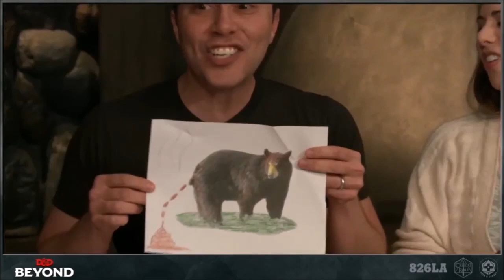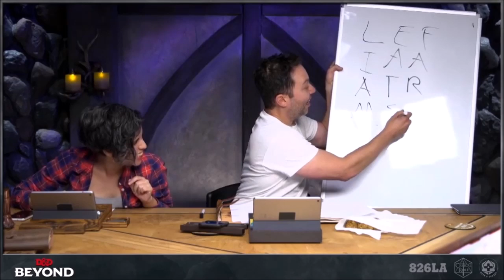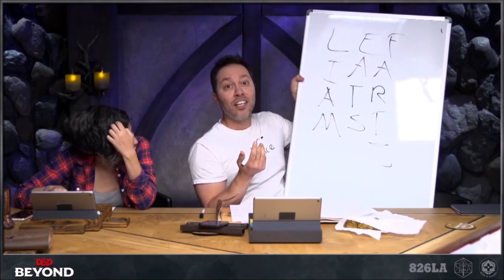Sam's Sponsor Ads MEGA COMPILATION 2!!! [Campaign 2, Part 1] (Critical Role)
[Taken from Campaign 2, Episodes 1-40]

A mega compilation of my first 4 compilation videos for campaign 2!

WARNING: watching this video is like staring into the sun - beautiful, but dangerous.

Sam is (not) a terrible promoter!

I will be uploading individual clips of every single Sam Riegel sponsor ad, making this channel the ultimate repository of his genius.

Geek & Sundry monetise these videos! Disable AdBlock and send them some gold coins!